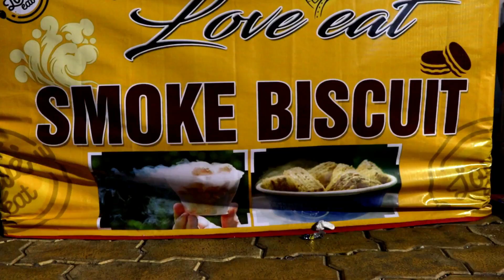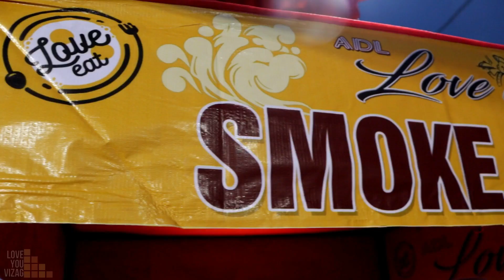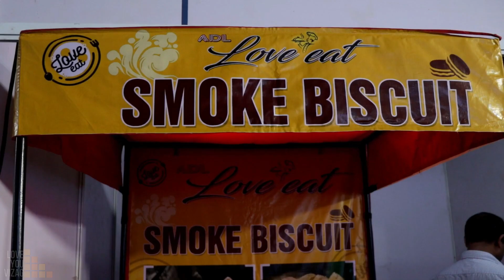Smoke Biscuits || Nitrogen Biscuits at Vizag Beach || Food Lovers TV | Indian Street Food | try once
This video is the first video in youtube about smoke biscuits in Vizag beach.

Adress:- Love You Vizag,
Seo Hr:- Crazyrams Rj